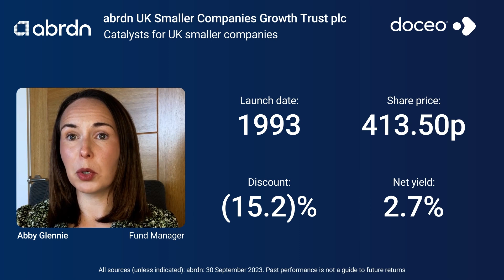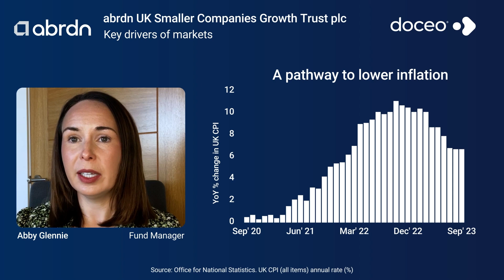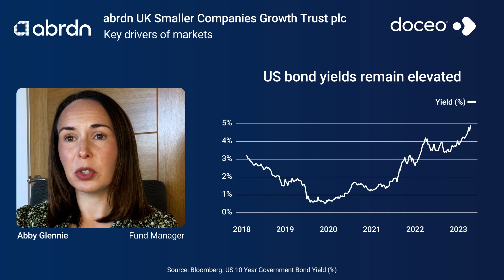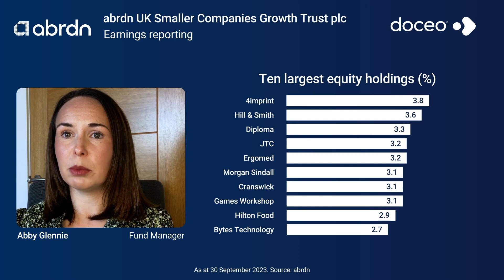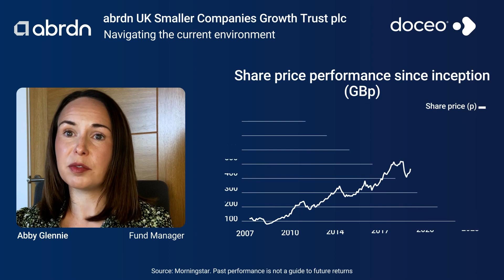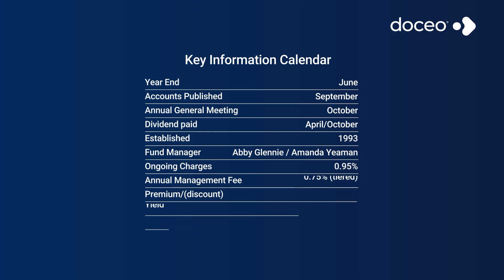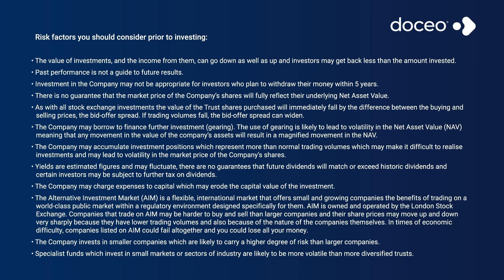abrdn UK Smaller Companies Growth Trust - November Update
Abby Glennie, fund manager of the abrdn UK Smaller Companies Growth Trust, discusses potential catalysts for a rerating in the UK smaller companies sector and the key drivers of the UK market more generally.